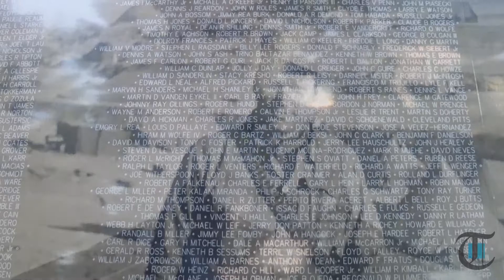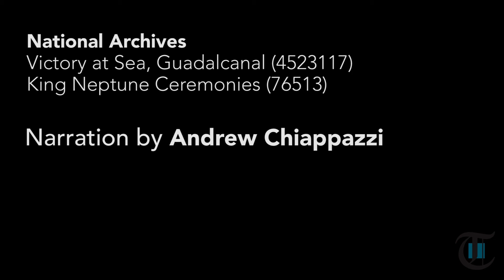Veterans of Beaver Valley: Vazken Alemian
During World War II, Vazken Harry Alemian served in the Navy, working at factories in the South Pacific to make oxygen used by pilots during the war.